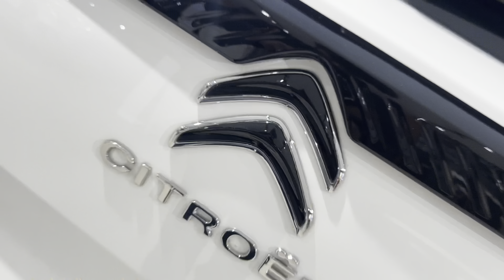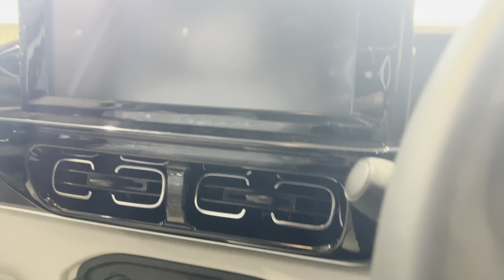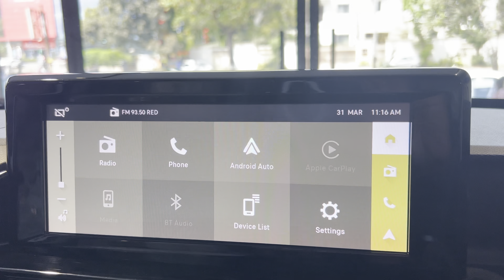2024 Citroen C3 Aircoss - @ Ex.Show-12.75 L TOP Model || Drive and Explore cars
New Citroen C3 Aircoss - TOP Model || Drive and Explore cars ||

Welcome to DRIVE AND EXPLORE CARS

This is simply a walkaround video. You can check all the details by calling the Showroom, and confirm all the details variant-wise.

CITROEN
VADODARA

Citroen c3 aircross top model
2024 citroen c3 aircross
Citroen c3 Suv
new citroen c3